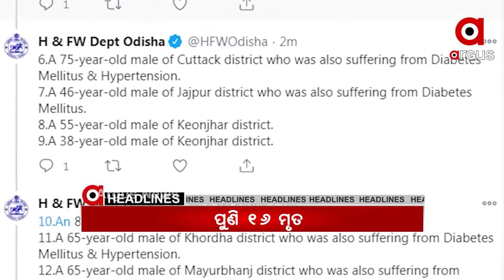Headlines 12pm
.କଂଗ୍ରେସର ଖେତି ବଞ୍ଚାଓ ଯାତ୍ରା...
.ନିଆଁରେ ପୋଡି ହୋଇ 3 OSAP ଯବାନ ଗୁରୁତର...
.ମଦ୍ୟପ ସ୍ଵାମୀର ଉନ୍ମକ୍ତ କାଣ୍ଡ...
.ରାଜ୍ୟରେ ପୁଣି 16 ମୁଣ୍ଡ ନେଲା ମହାମାରୀ...
.କଟକ ଜଗତପୁର ଅଞ୍ଚଳରେ ବେଆଇନ ବାଣ କାରଖାନାରେ ଚଢ଼ାଉ…